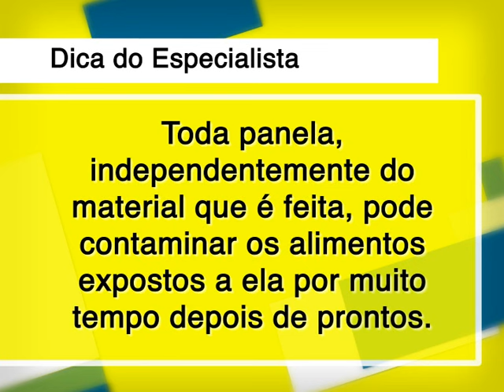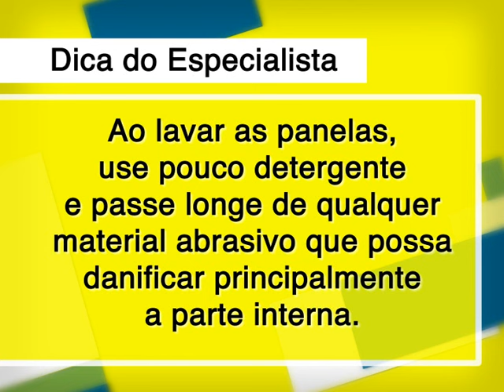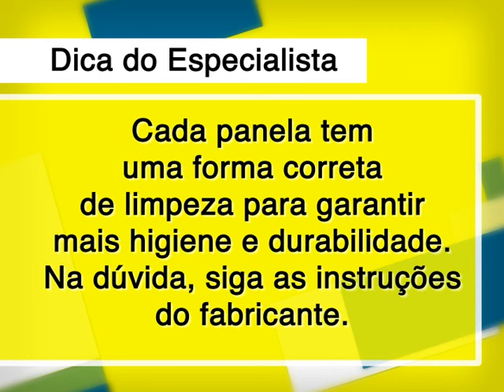Podemos guardar panela com comida na geladeira?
Antigamente sua avó jamais colocaria a panela ainda quente na geladeira, achando que o motor iria pifar ou a conta de luz poderia dobrar. "Esperar a comida esfriar totalmente em cima do fogão pode ser um risco enorme para a saúde. Espere o prato amornar um pouco e leve-o à geladeira. O ideal é que ela esteja muito limpa, para que a panela possa ser colocada destampada. O ar frio "rouba" calor do alimento, e ele resfria mais rápido. Após uma hora, tampe a panela.O médico Roberto Figueiredo, mais conhecido como Doutor Bactéria, dá dicas para trazer mais saúde para o dia a dia. Confira.